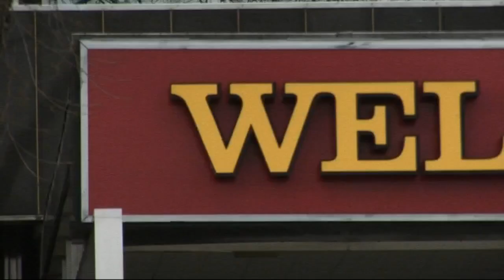Well Fargo selling all retail locations in Midwest states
The News Channel 6 team provides a look at local, regional, statewide and national news events and the latest information on area traffic and weather issues.